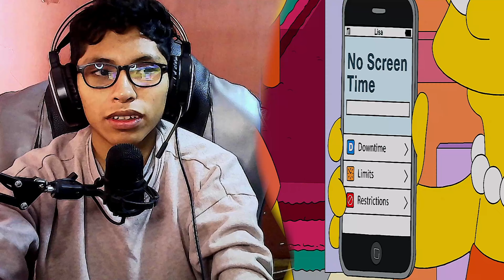Bart Nuevo Alcalde LOS SIMPSON CAPITULOS COMPLETOS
El dia de hoy Reaccionaremos a Bart el nuevo alcalde de la ciudad de Springfield .

Video Reaccion a Los Simpson capitulos completos en español latino